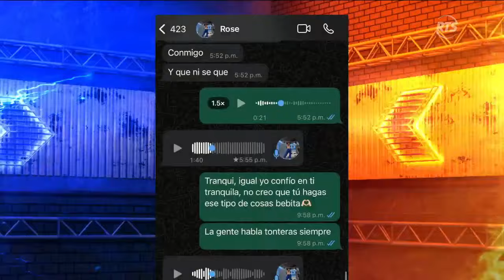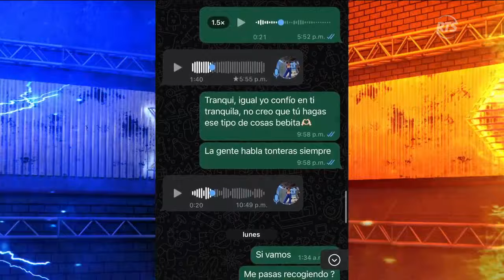Ian, Rosa y Denisse: ¿un triángulo amoroso en Combate?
Denisse mostró chats de las conversaciones entre ella y Rose. Todavía hay mucho más sobre este caso. "Ian llevaba a Rose a su casa", manifestó Dennise.

"Yo no metí en nada. No tengo nada más que decirle y responderle. Con Denisse somos compañeras de trabajo", manifestó Rose.

"Las personas que conviven aquí saben como estaba esa situación. No hay ninún triángulo amoroso, no tengo una relación con él, no tengo una relación con nadie y tampoco lo busco", añadió la combatiente del equipo azul.